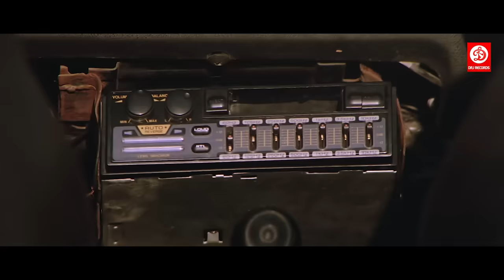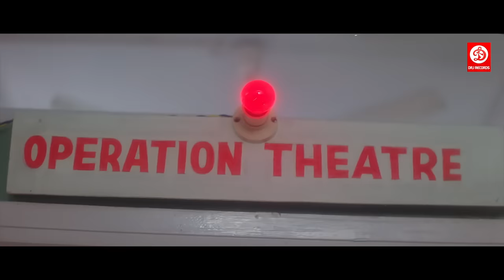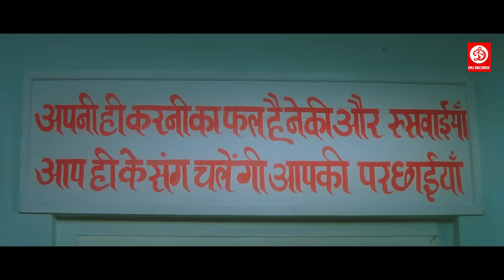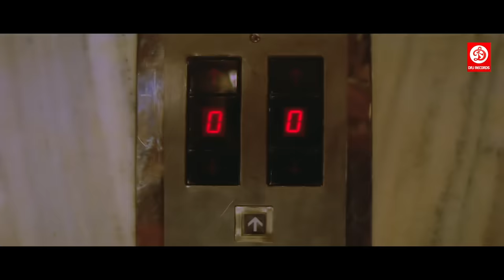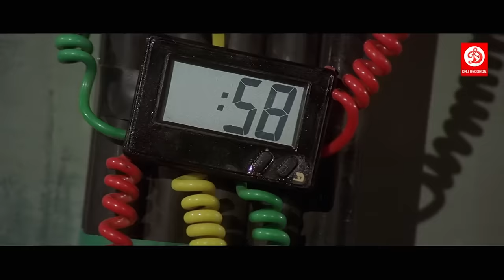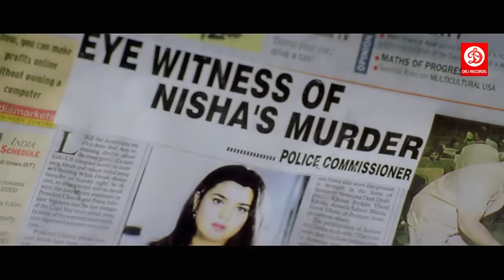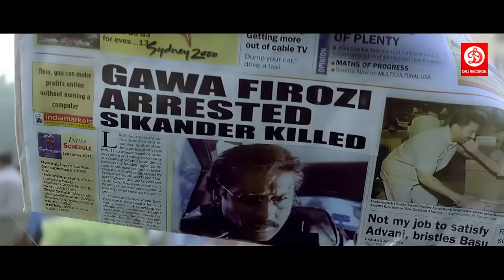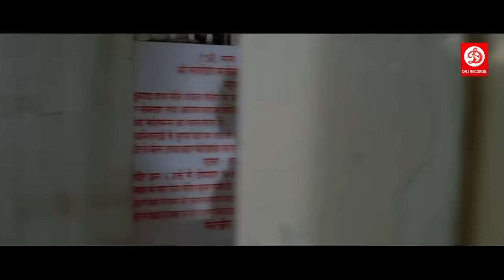सनी देओल और अजय देवगन की धमाकेदार ब्लॉकबस्टर एक्शन फुल मूवी | प्रीती जिंटा, तब्बू , अमरीश पूरी